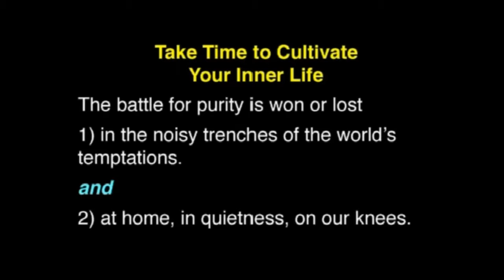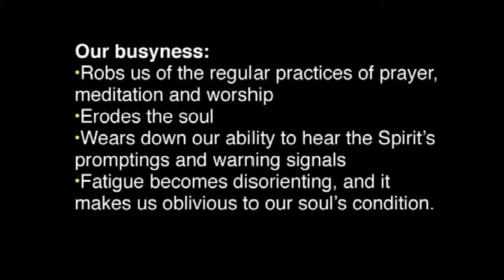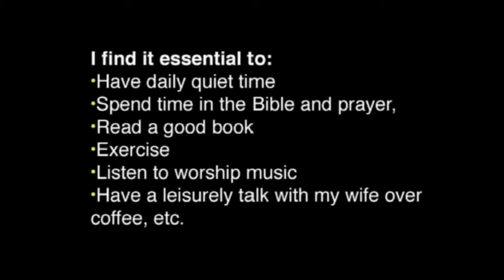Cultivate Your Inner Life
In April 2017, Randy Alcorn taught a course at Veritas Evangelical Seminary on the subject of sexual purity. In this clip, he talks about cultivating your inner life.